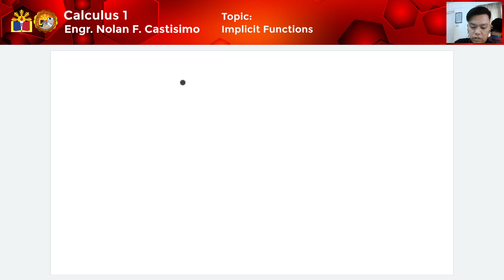Derivative of Implicit Functions Part 2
In this video, additional examples in computing derivative of implicit functions will be discuss.